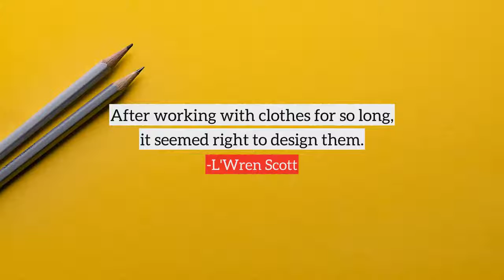L'Wren Scott top Quotes, best quotes from L'Wren Scott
Following are the few quotes from L'Wren Scott, in this video
1) I've never met a woman who thinks they've got a good enough figure - however perfect they look - which is sad, because no one else can see these perceived flaws they're entirely internal.
2) Peruvian food is so simple yet amazingly flavored with their traditional spices.
3) I believe in stopping work and eating lunch.
4) After working with clothes for so long, it seemed right to design them.
5) Everyone has this perception that the bloggers, they say horrible things about you and they hide behind their computers where you can't see them.